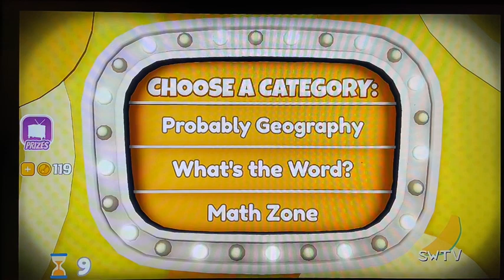shovelware brain game